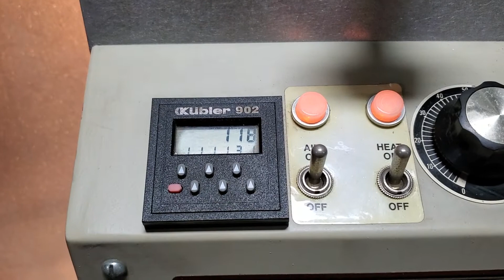For sale Sohn 4400 from gb Flexo Equipment LLC SOLD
Used Sohn 4400 from gb Flexo Equipment, 4 color, 2 die Stations 2 Product Rewinds, Laminator